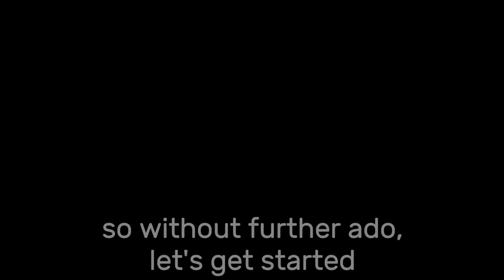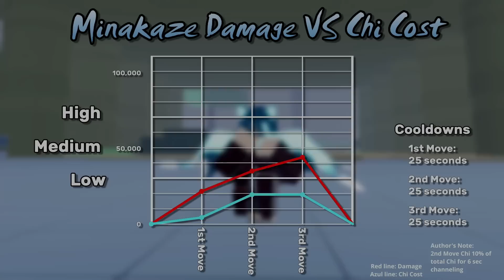REMASTERED MINAKAZE BLOODLINE REVIEW | Shindo Life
Hello Guys, Cowardcat here.
In this video, I review MINAKAZE Bloodlines. MINAKAZE is one of the BLOODLINES SHINDO LIFE. Let's see how well it perform or it is worth it.

0:00 Intro
0:24 1st Move
1:48 2nd Move
3:15 3rd Move
4:23 Mode; Stage One
5:32 Mode; Stage Two: Baryon Mode
7:32 Outro

If you want to contribute you can buy me a ramen

Social Media Links:
My Friend's Discord Server : D

One Piece Pirate Warriors 3 OST Second Gear

The information in this video was made possible because of my intensive research on the game. I added some of the details from the Shindo Wiki.
I base my opinion on my game experience.
I create a personal baseline to measure stats.
I'll try to share my opinion without bias.
I have no intention of hurting anyone because of this content.
If you have noticed a lack of information, please point it out in the comments. I would appreciate it.
This content is the result of my research.